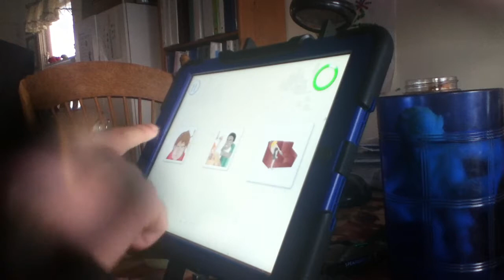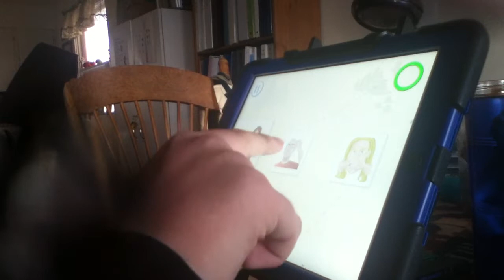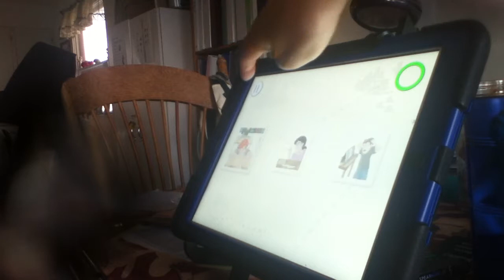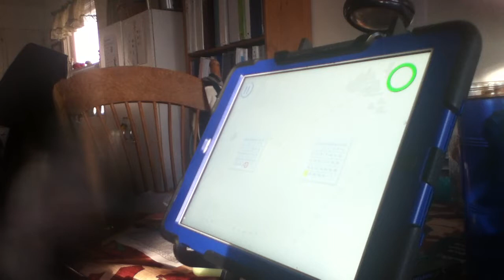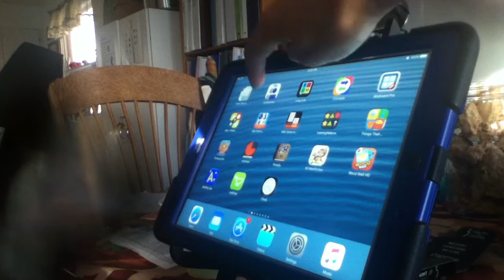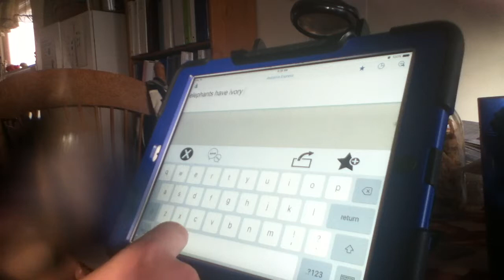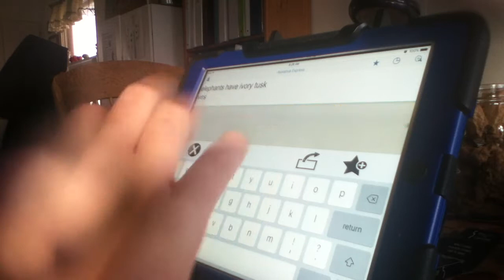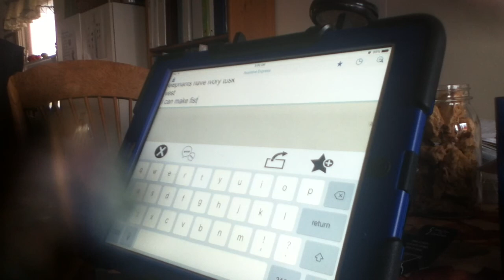ending consonant blends